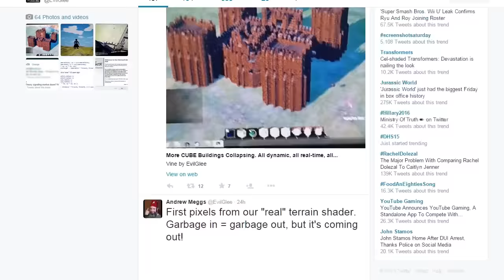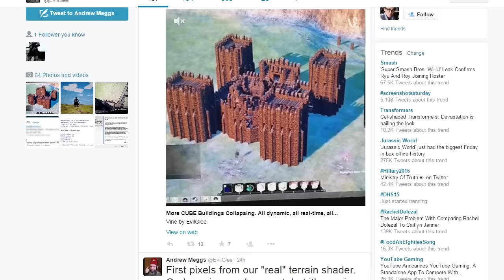Veil Cast #12 Lessons learned from other PvP MMOs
What do we want to see in CU that we've seen in other PvP MMO's?